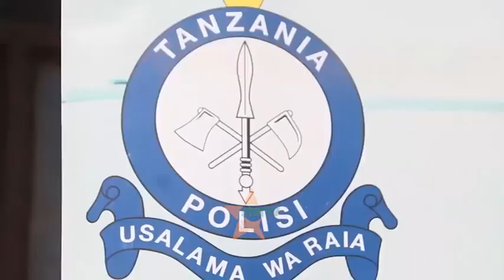POLISI WAMKAMATA MMILIKI WA KIWANDA BUBU CHA KUCHAKATA MAWESE.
Polisi mkoani pwani wanamshikilia mfanyabiashara Khallifa Issa mkazi wa kongowe wilayani kibaha kwa kosa la kukutwa akiendsha kiwanda bubu cha kuchakata mafuta ya mawese bila kuwa na kibali kutoka katika mamlaka husika za serikali.